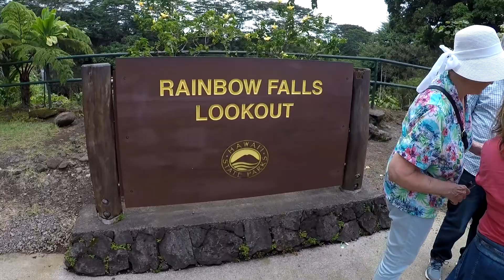Standing On The Edge Of Rainbow Falls!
Going through the garden maze at the Botanical Gardens. Then we stopped at a must-see waterfall and got right up to the edge! : Rainbow Falls